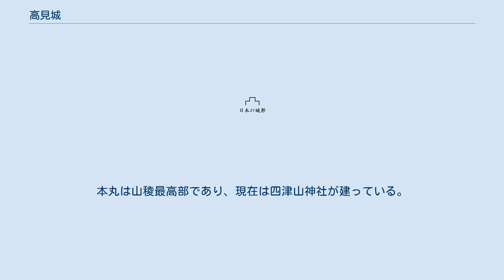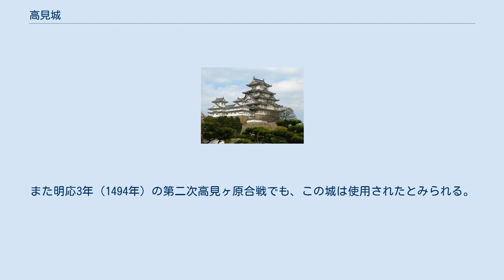高見城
高見城（たかみじょう）は、武蔵国比企郡（現・埼玉県比企郡小川町高見）に存在した中世の日本の城（山城）。
四津山城ともいわれる。
 東武東上本線小川町駅の約3.5km北方、比企丘陵最北部の丘陵部・四津山（標高197m、比高100m）に築かれた山城である。
山頂部全体を城郭化しており、南北約174m・東西54mに広がる。
北から三ノ郭・ニノ郭・本丸が並ぶ。
本丸は山稜最高部であり、現在は四津山神社が建っている。
北側が搦手口、南側が大手口とみられる。
 築城時期は不明。
ただし『青木家家譜』に、治承4年（1180年）青山城主・青山氏久配下の石井九郎右衛門政綱が居住したとある（『小川町史』）。
これが城のはじめとみられる。
戦国時代に入ると、長享元年（1487年）没の増田四郎重富がここに居住したと『新編武蔵風土記稿』にあり、増田氏が城主であったらしい。
その後、山内上杉氏方の属城・鉢形城の支城となっていたとみられ、長享2年（1488年）の扇谷上杉氏・山内上杉氏が戦った高見ヶ原合戦（第一次）で、この城は東側の今市台地に陣取った山内上杉方の背後を守る役割を果たしたと考えられる（『日本城郭大系』）。
また明応3年（1494年）の第二次高見ヶ原合戦でも、この城は使用されたとみられる。
ただし高見城での戦いの記録は無い。